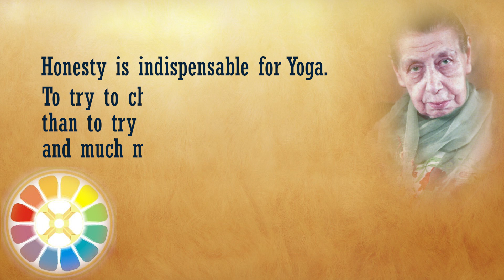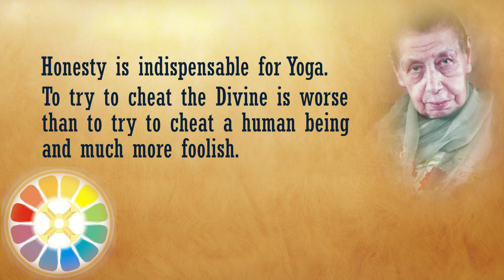A Message by The Mother on Honesty